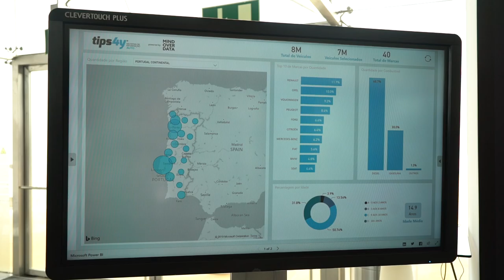Free Stock Footage